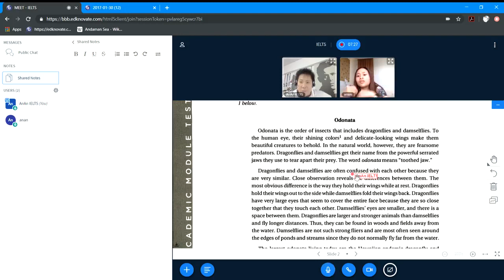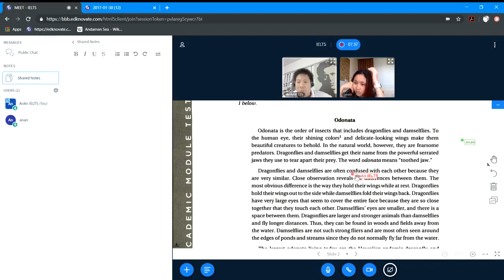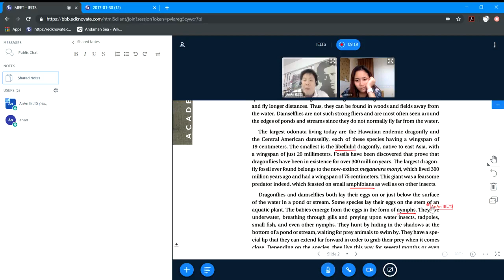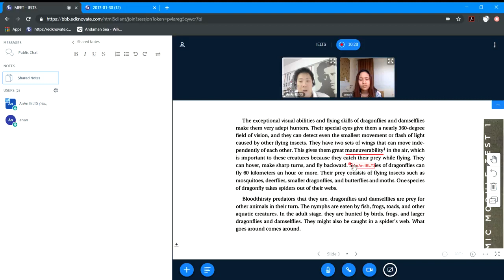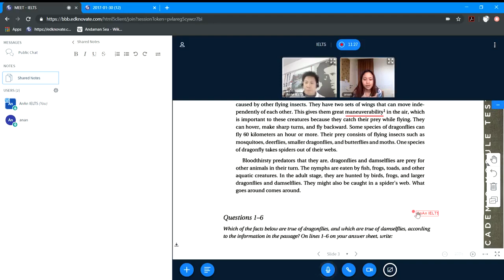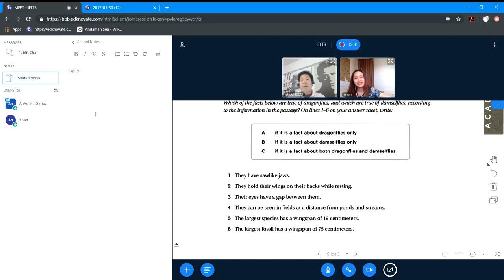IELTS AnAN ! เควาขอต้อนรับน้องอันอันกลับมาเรียน IELTS สดออนไลน์กับพี่เคิร์กเเล้วลงเดี่ยวเลยจะเอา 7.0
IELTS AnAN ! เควาขอต้อนรับน้องอันอันกลับมาเรียน IELTS สดออนไลน์กับพี่เคิร์กเเล้วลงเดี่ยวเลยจะเอา 7.0 ค่ะดีใจมาก เรียน GED ปีที่ผ่านมาเสร็จสบายผ่านรอบเเรกหมด เรามาลุย IELTS คลาสเเรกกันเลยค่ะ

ความสำเร็จของเควส GED เรียนทาง LearnSpace

จากทั่วโลกเราโค้ชใกล้ชิด mock test ไม่จํากัดก่อนสอบทุกครั้ง สอบ GED เสร็จสอบ.